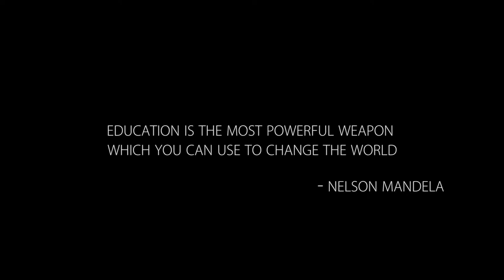Anonymous For The Voiceless / Dominion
Scenes captured from Perth's Cube of Truth by Anonymous For The Voiceless. Animal footage from the upcoming documentary "Dominion".